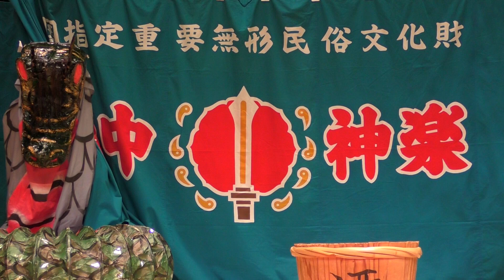15.川上町子供神楽育成会 大蛇退治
令和4年度　近郷子供神楽大会